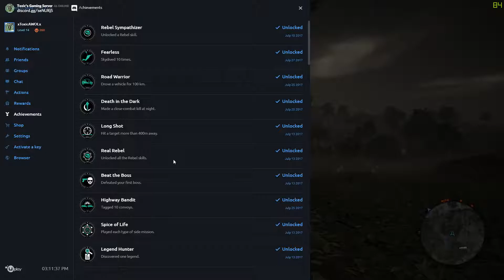A Bolivian Vacation - Let's Play Ghost Recon Wildlands Co-Op Episode 27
What is Ghost Recon Wildlands?
Tom Clancy's Ghost Recon Wildlands is a tactical shooter video game developed by Ubisoft Paris and published by Ubisoft. It was released worldwide on March 7, 2017, for Microsoft Windows, PlayStation 4 and Xbox One, as the tenth installment in the Tom Clancy's Ghost Recon franchise and is the first game in the Ghost Recon series to feature an open world environment.

The game moves away from the futuristic setting introduced in Tom Clancy's Ghost Recon Advanced Warfighter and instead feature a setting similar to the original Tom Clancy's Ghost Recon. Ubisoft described it as one of the biggest open world games that they have published, with the game world including a wide variety of environments such as mountains, forests, deserts and salt flats.